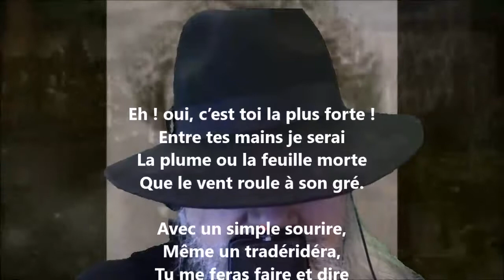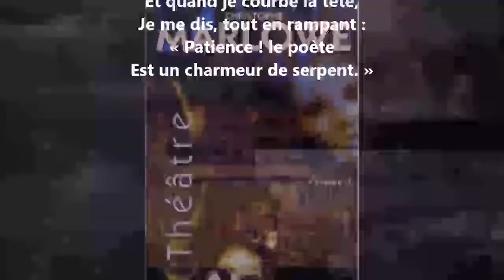Eh ! oui, c’est toi la plus forte ! - Jean Richepin lu par Yvon Jean